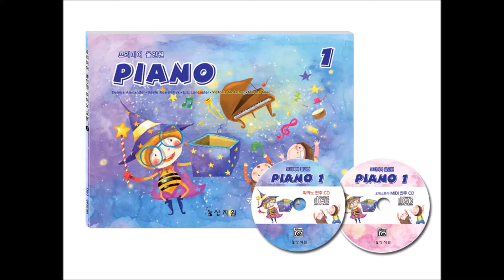피아노 연주 CD 1급 Track 21